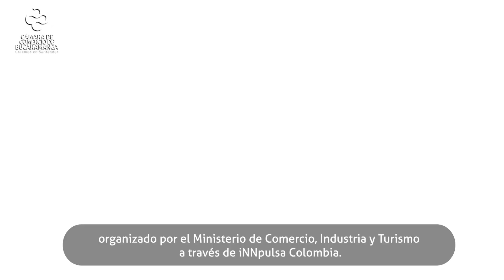El Socorro fue la primera sede de Héroes Fest.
Con el apoyo de la Cámara de Comercio de Bucaramanga, el Socorro fue la primera sede de Héroes Fest, el principal encuentro de emprendimiento e innovación del país, organizado por el Ministerio de Comercio, Industria y Turismo a través de iNNpulsa Colombia.

En este evento, 600 empresarios desarrollaron habilidades emprendedoras y recibieron herramientas para consolidar sus negocios a través de mentorías empresariales, conferencias de expertos, talleres especializados, ferias comerciales y oportunidades de relacionamiento.